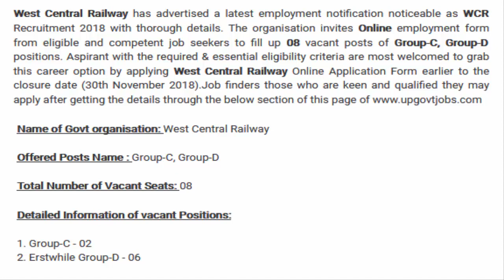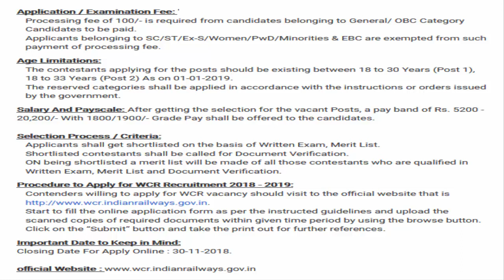West Central Railway Recruitment 2018 | Group-C | Group-D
West Central Railway Recruitment 2018 Apply For 08 Group-C, Group-D